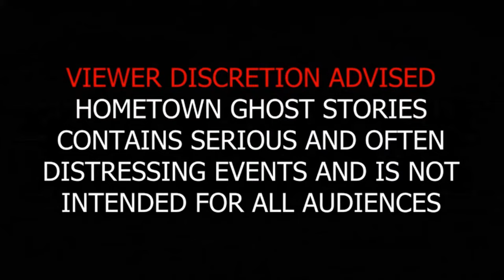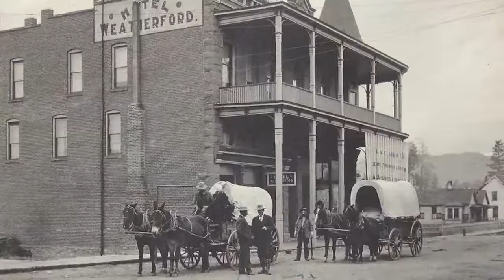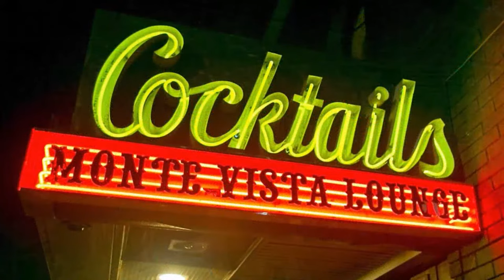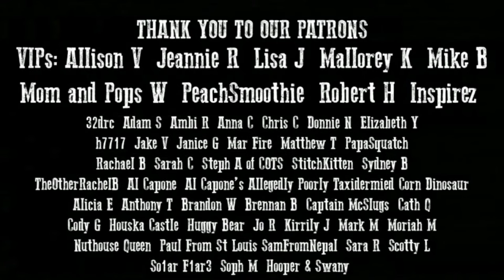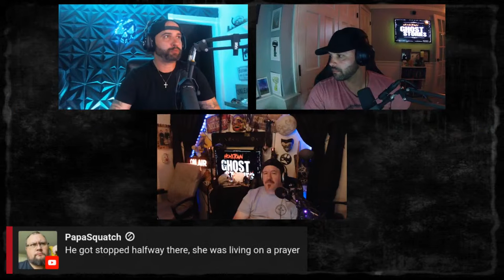The Haunting of Flagstaff | AZ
Flagstaff is one of the oldest and one of the most haunted cities in Arizona.  From the Weatherford Hotel to the Monte Vista, it seems that wherever you stay downtown, you may just experience some sort of paranormal activity.

Help our friend Kendall in her battle with cancer, any donation is a massive help!